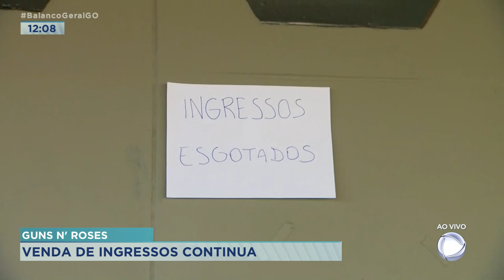GUNS N' ROSES: VENDA DE INGRESSOS CONTINUA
VAMOS FALAR MAIS SOBRE ESSE ASSUNTO COM A KAMYLLA RODRIGUES.